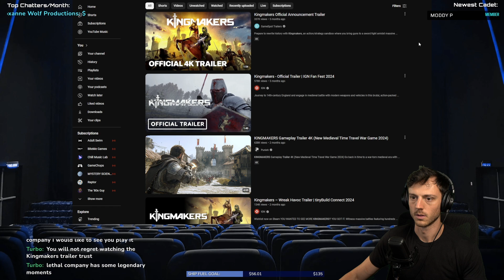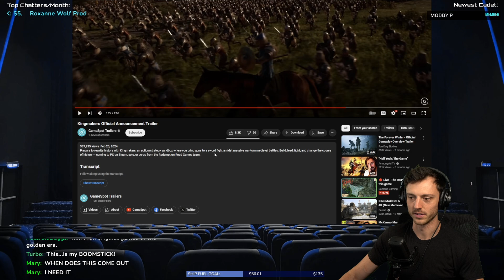Swords, Guns & Kings | Voidboi Reacts